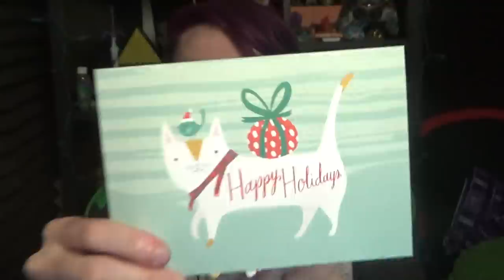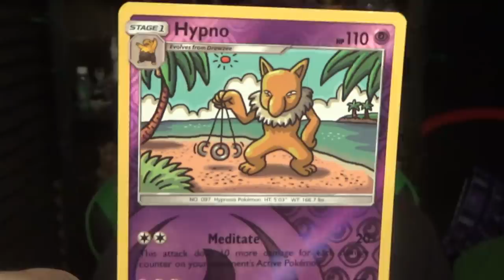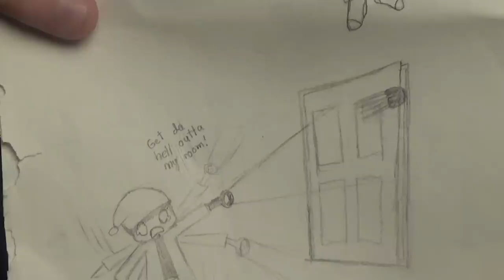THE COMFIEST MAIL EVER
Welcome to the worlds comfiest mail opening ever!